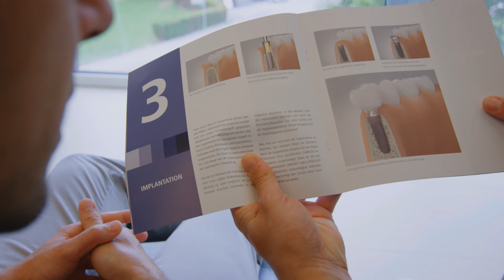Dr. Burger & Partner – Zahnmedizinisches Institut in Feldkirch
Das Team des Zahnmedizinischen Instituts Dr. Burger und Partner setzt sich aus hoch qualifizierten Spezialisten zusammen, die gemeinsam über tiefgreifendes Wissen in den Bereichen Zahnimplantate, Zahnprophylaxe (Mundhygiene), Wurzelbehandlung, Bleaching, Kinderzahnheilkunde und Füllungen, Verblendungen sowie Kronen verfügen. Nur so können die hohen Anforderungen, die die moderne Zahnmedizin stellt, erfüllt werden.